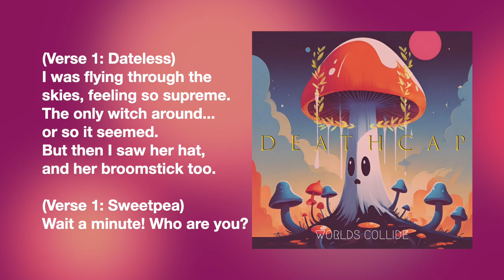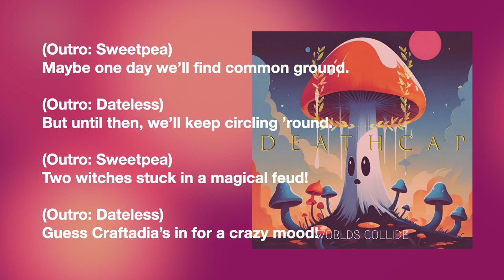🍄🎵 Deathcap - Worlds Collide! (Song 36: The Only Witch! 'Dateless Theme')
🍄🎵 The world and lore of Deathcap come to life with this epic collection of AI generated music (Suno) and crazy witch lady (StarSweetpea) combined! Enjoy! 😆